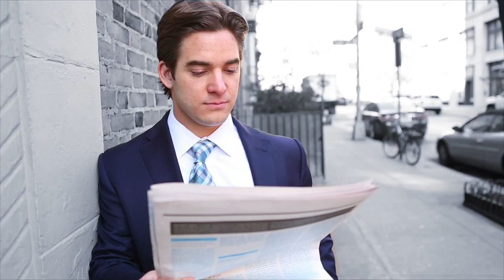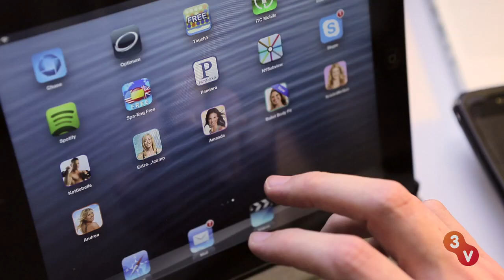Amanda Russell, How Are You So Sexy? with Carey Reilly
Former Olympic distance runner Amanda Russell is as famous for her passion for fitness as she is her tight and toned figure. The celebrity fitness expert's engaging personality and enthusiasm emanate sexiness. Will Carey uncover the secret behind Amanda's appeal? Amanda Russell, how are you so sexy?

Sexy is more than just looking hot, it's a mind, body and spirit connection that few people embody. On How Are You So Sexy? host and comedian Carey Reilly is talking to some of the sexiest people around to find out their secrets to maintaining a healthy lifestyle. She's also gathering their tips to get some of their sexiness for herself!